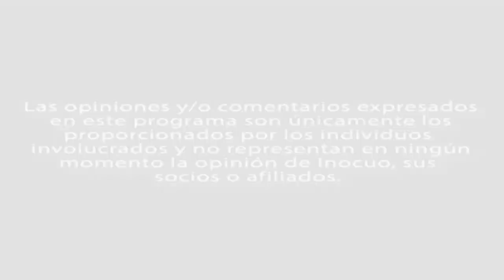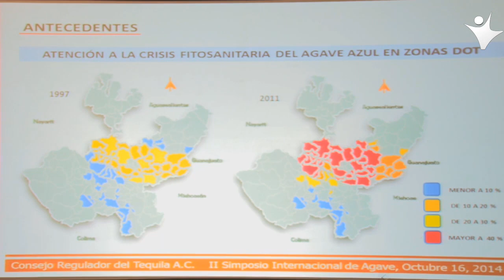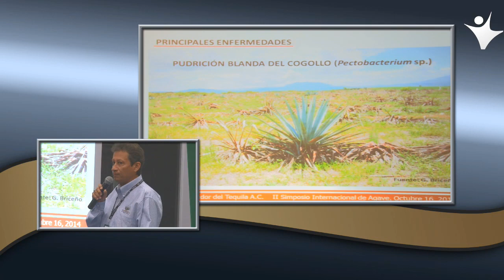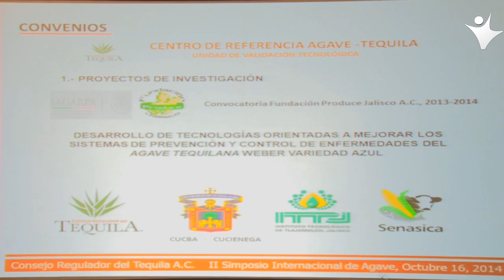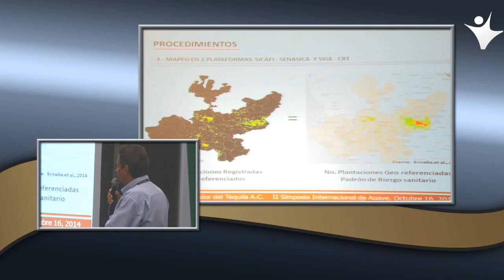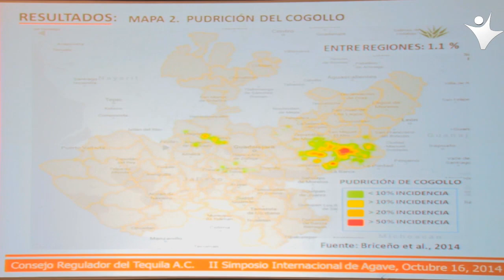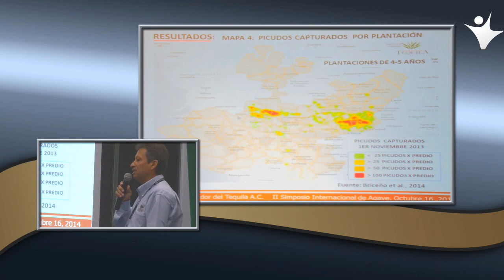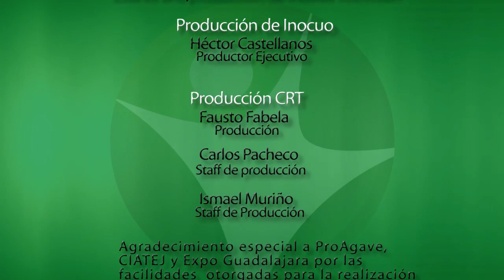Situación fitosanitaria de las principales regiones productivas del cultivo del agave azul tequ...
Conferencista: Guillermo A. Briceño Félix
Institución: Consejo Regulador del Tequila 'CRT'